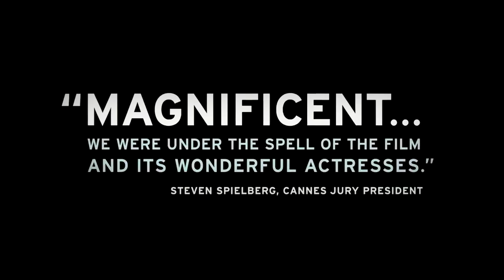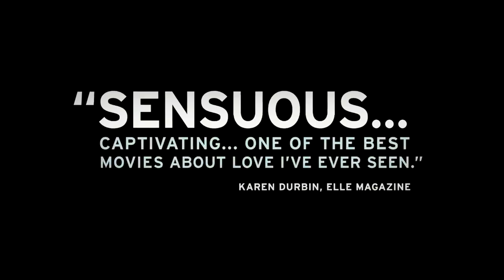Blue Is the Warmest Color ( La Vie d'Adèle) - Take Care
Love this movie, I feel so much for it and I've planned on going to see the film when it comes to my country. This video is a compilation of various scenes in the film. Where I got em from websites and media on YouTube. I did not intend to pirate any way.
Everything in this video is owned by lawful owner.and I did not have malicious intent or to discredit the film or make money from this video. (I don't know anything about the story and I don't want to know until I see it). Please accept and understand.
Since I'm new for making a video, so It's just a compilation of many scenes and trailers on Youtube.